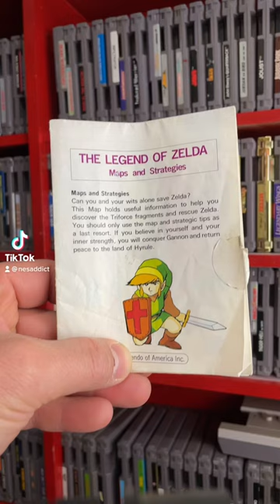Who remembers the Legend of Zelda Map?